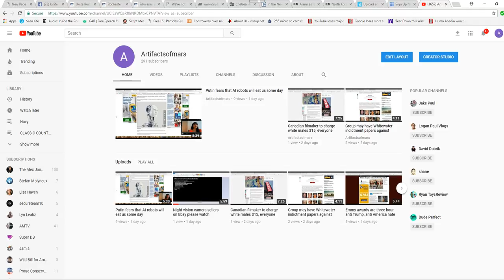Why I will not be uploading much anymore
The demonetization has angered me enough, but I also am sick of getting almost no views per video. I am intentionally being shut out of You-tube's listings, relying almost solely on internet searches, while children are getting hundreds of thousands or even millions of views. There is no excuse for being treated like this, so I am going to Daily Motion and Vimeo and I will be saving You-tube for big news events and Mars Station (those files are too large).  This video is for those who wonder why I am no longer posting.